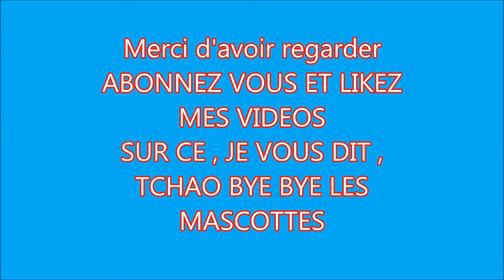Comment faire un trampoline à la dynamite (TUTO)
faire un trampoline à la dynamite qui ne cause aucun dégât (TUTO)
pack de texture BASICO.ZIC
je film avec ACTION
bonne vidéo